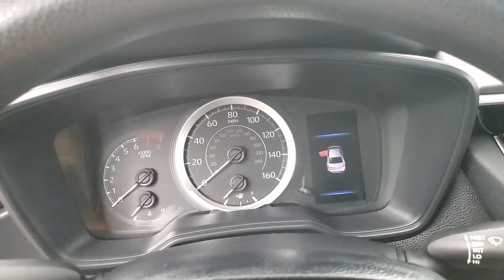2021 Toyota Corolla LE MEDIA SCREEN BACK-UP CAMERA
Stock #:128955BB
ONE OWNER, BACK-UP CAMERA, BLUETOOTH CONNECTION, CLIMATE CONTROL, LANE DEPARTURE WARNING, SIRIUS XM SATELLITE RADIO, USB, 118-POINT INSPECTION PROCESS.